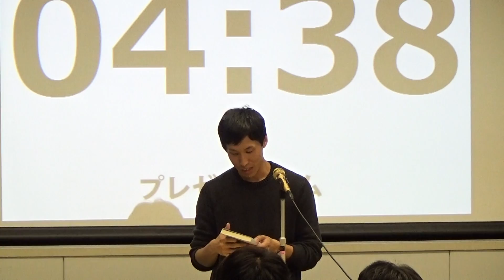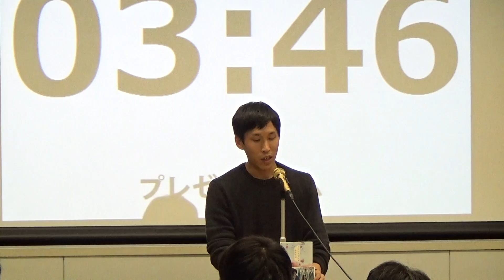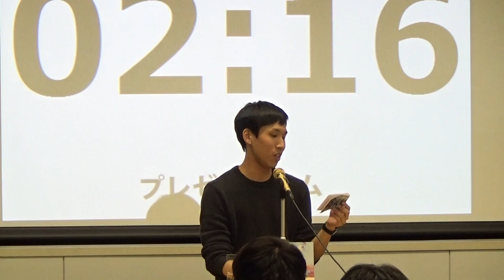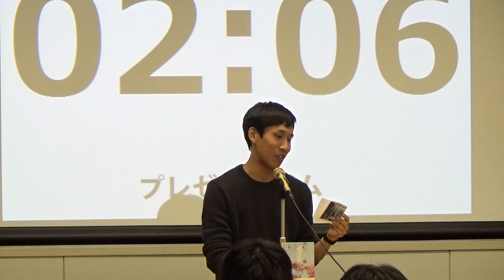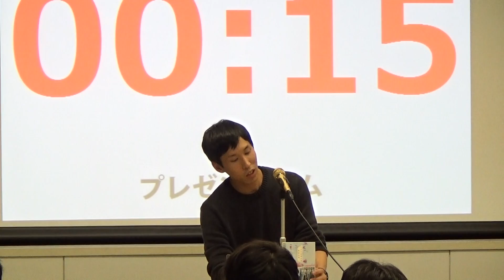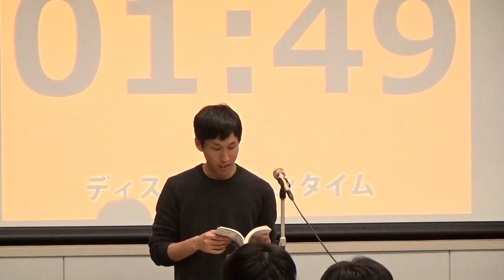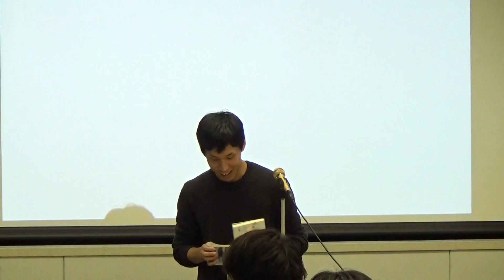全国大学ビブリオバトル2017 城西大学予選会(2017/10/06) Cブロック① 小森谷さん（薬学）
松永大司『トイレのピエタ』文藝春秋